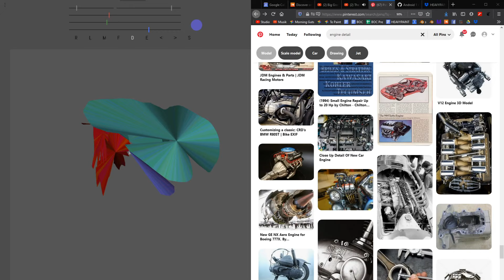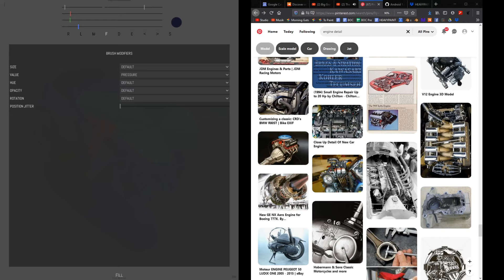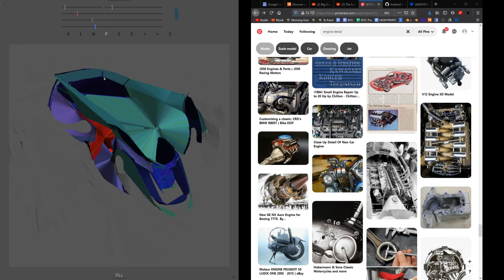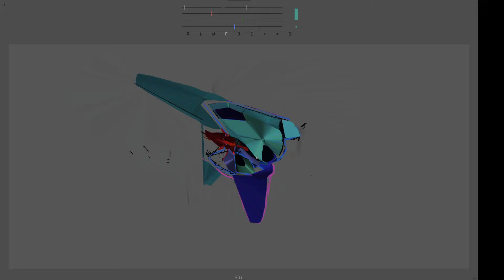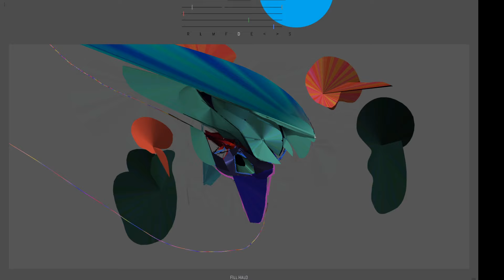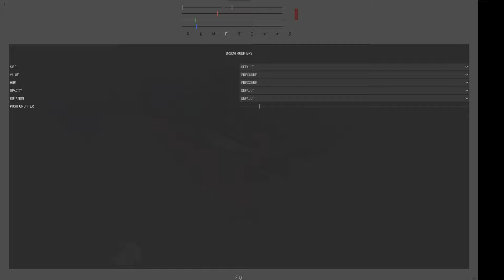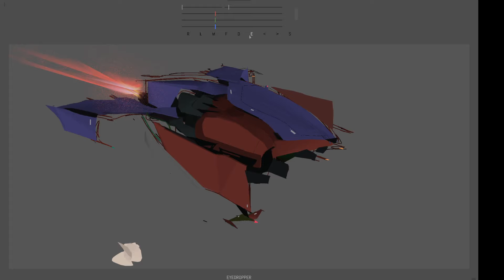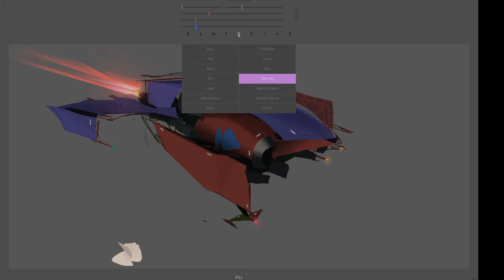Painting in the apocalypse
HEAVYPAINT app